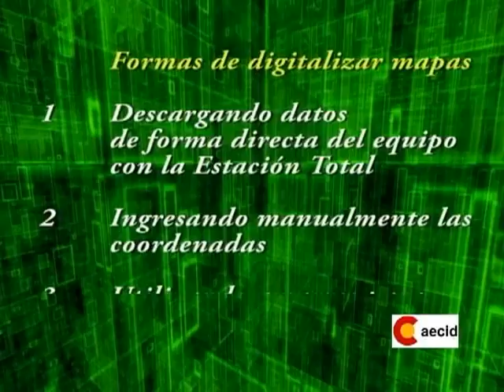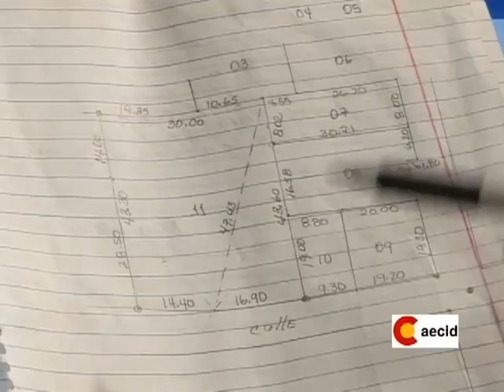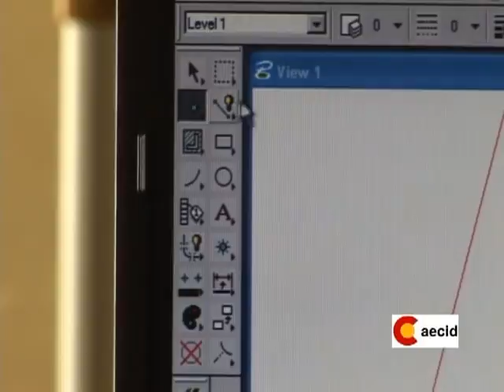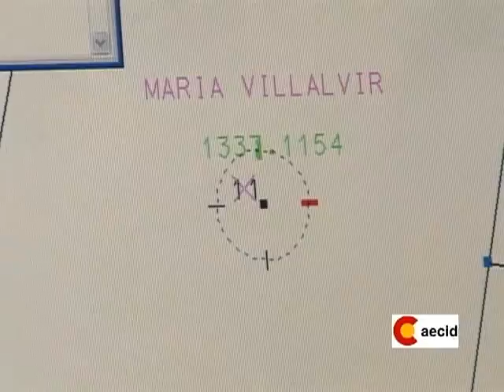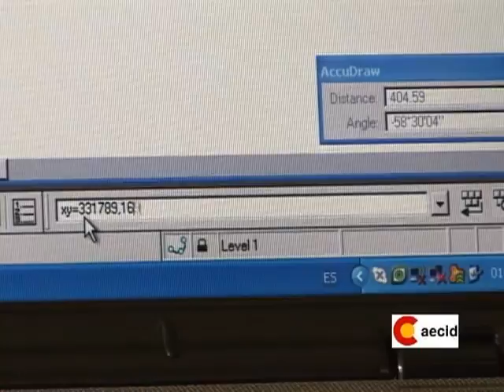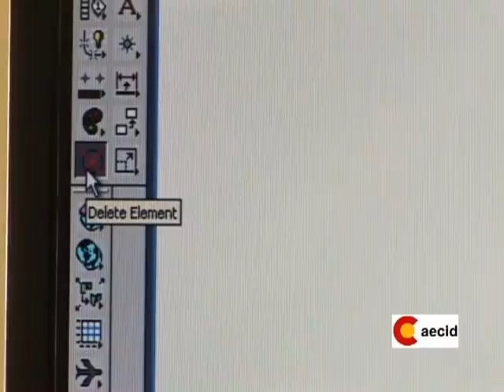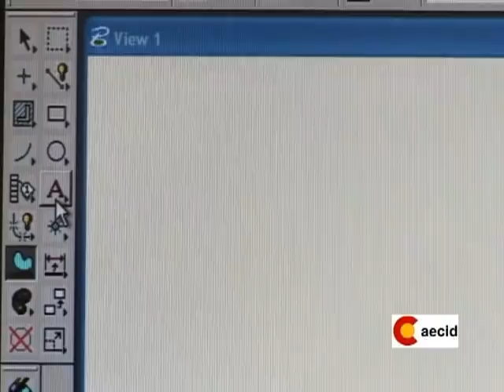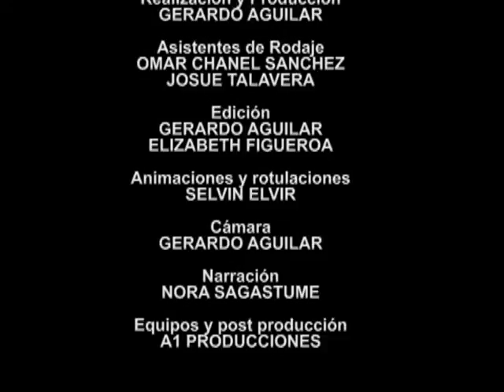Modulo 5. Digitalización de mapas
Proceso básico de la digitalización de mapas catastrales.

El video es complementario al Manual de mapeo digital

Se publica para promover su difusión, en el entendido que la democratización del conocimiento permite la sostenibilidad de los procesos de desarrollo.